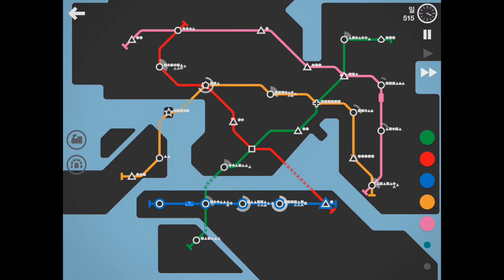Mini Metro Hong Kong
(Ep 126) Today news is the Mini Metro Hong Kong. Please enjoy this video.

Application: Mini Metro